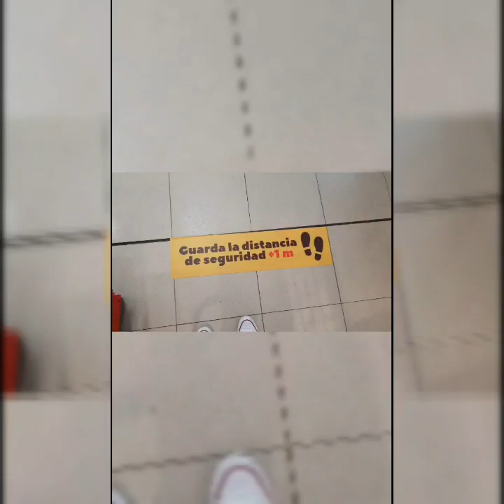Current Situation ng mga Pinoy sa Madrid